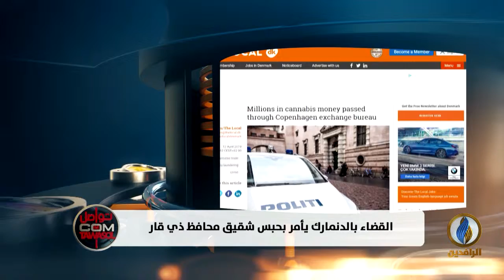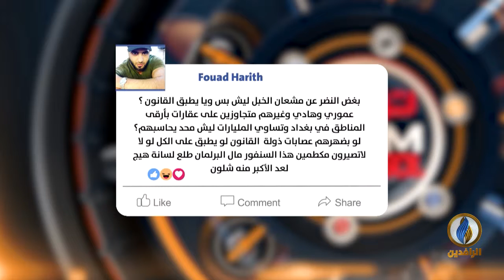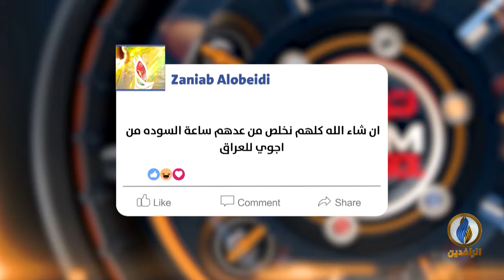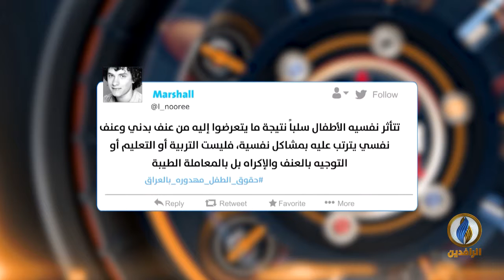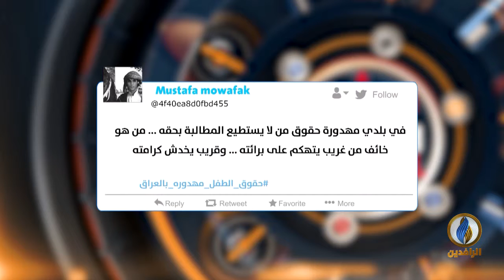تواصل_دوت_كوم | 19 - 6 - 2019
تقديم
مصطفى مطر